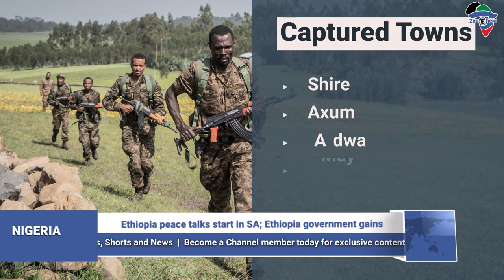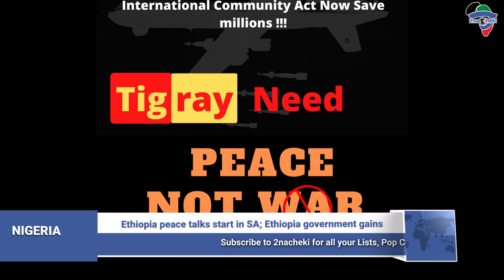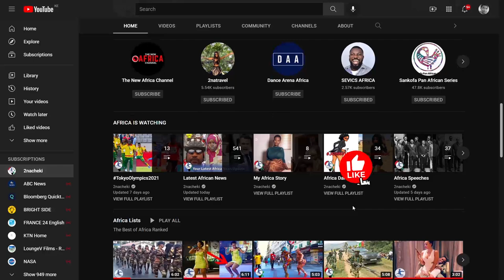Ethiopia Forces Start Liberating the People of Tigray from Western Backed Terrorist Group the TPLF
In the last few days it has been reported that Ethiopian forces have made significant gains in liberating towns that have been under the TPLF rebels for the last two years.